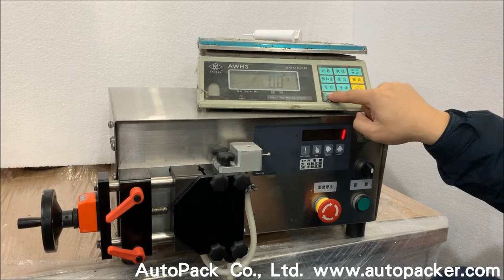FT-100 Tabletop Liquid Filling Machine For Syringe /